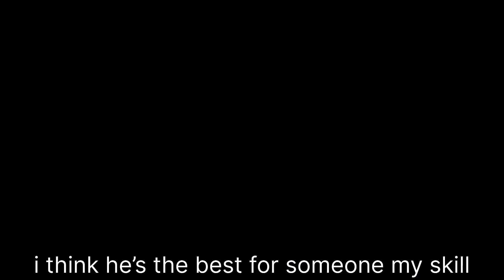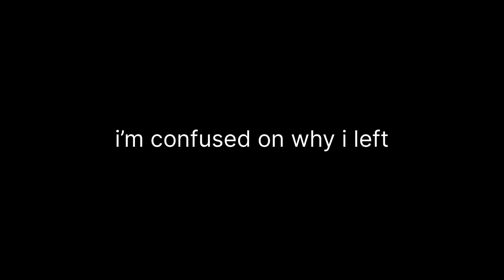MY FAVORITE PHIGHTER IN PHIGHTING | Phighting Pt.2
anotha one

some mentions: @aiohwa @KingNoobOfficial. @GIOCOLONTKD @TinBlox